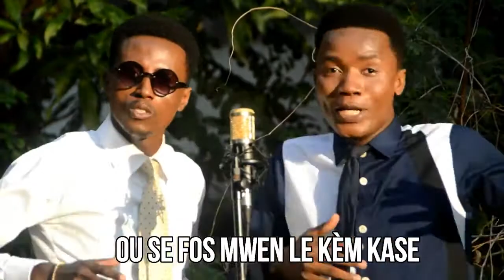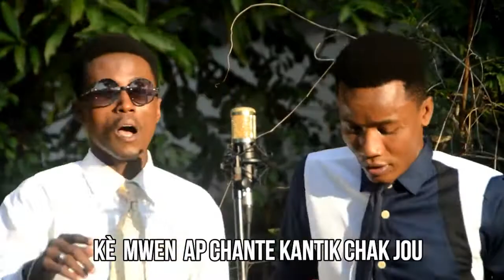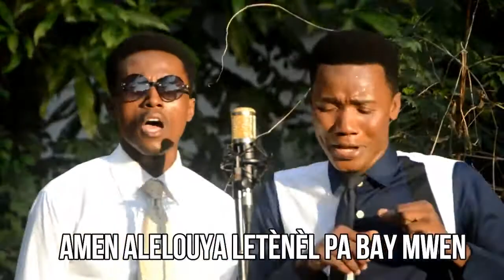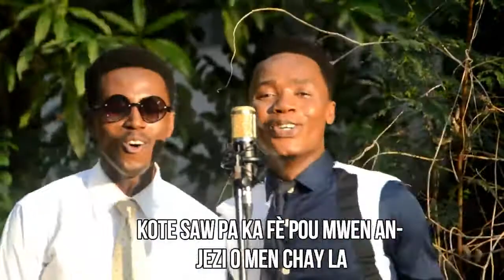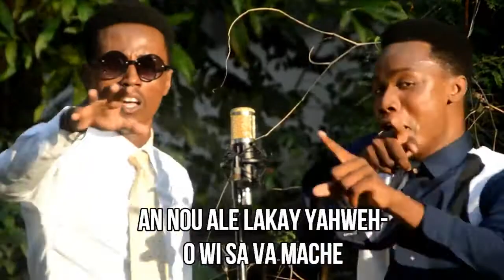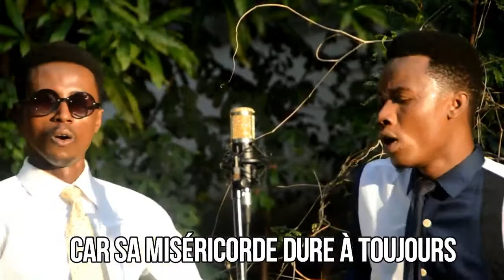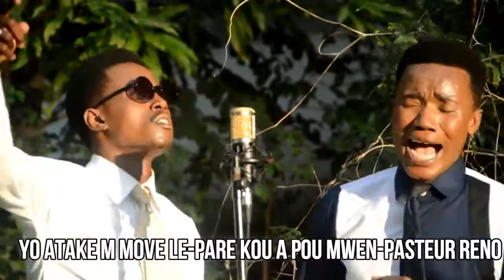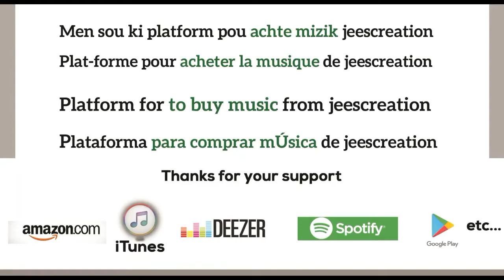Pitit Bondye pa janm pedi batay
JeesCreation volum 15 (Jees Vs Cleb)